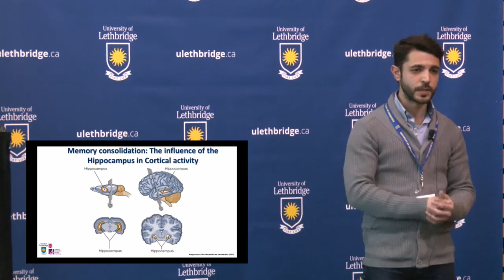Ruis Pais | 3MT 2016 - Third Place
Memory Consolidation: The Influence of the Hippocampus in Cortical Activity

3 Minute Thesis Presentations, University of Lethbridge, March 11, 2016